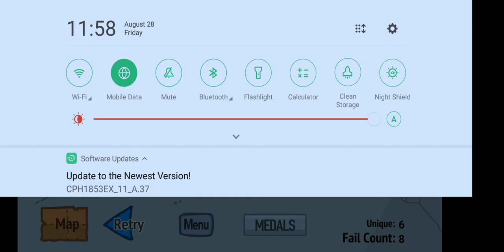Henry Stickmin Distraction Dance | GAMING BUDDY